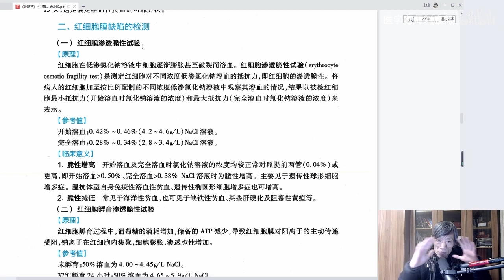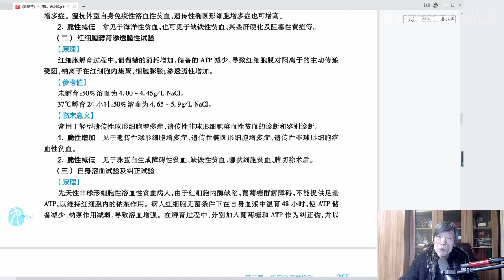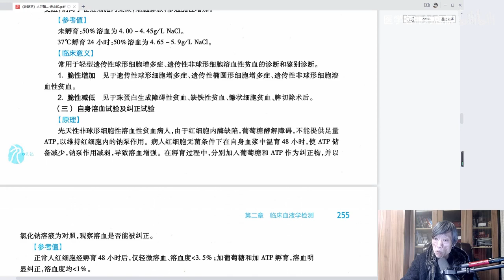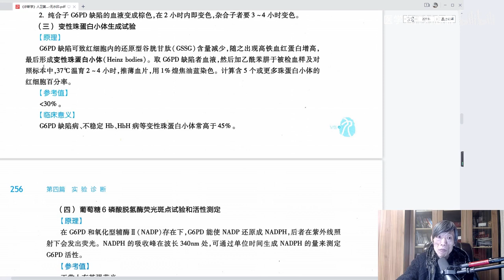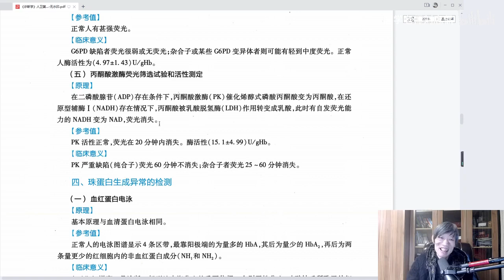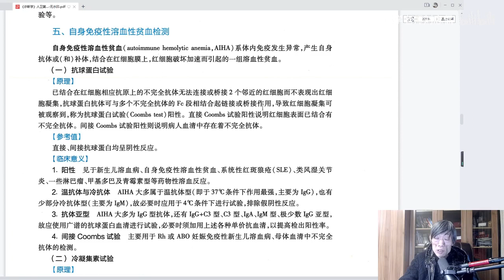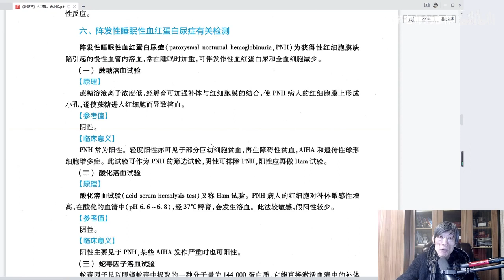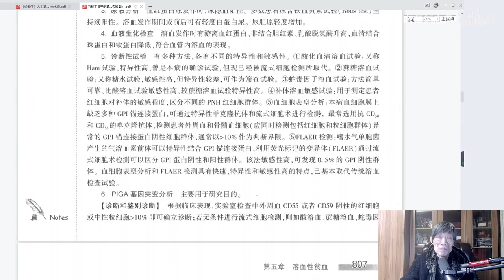诊断学本科教学 p102 实验室检查 第二章 第二节 溶贫 3高清版